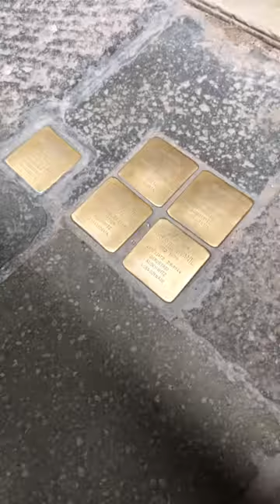Venice Italy Tour Continues Part 2